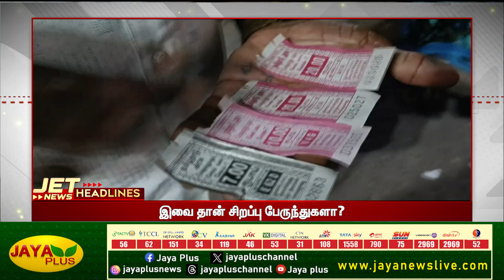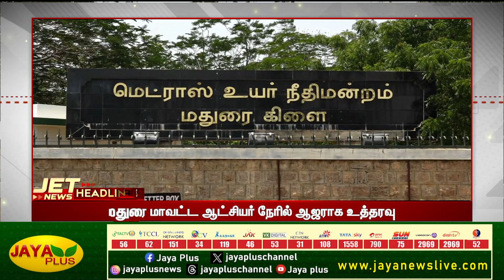தீபாவளி விற்பனை - கடும் போக்குவரத்து நெரிசல் | Headlines | Morning Headlines | Jaya Plus